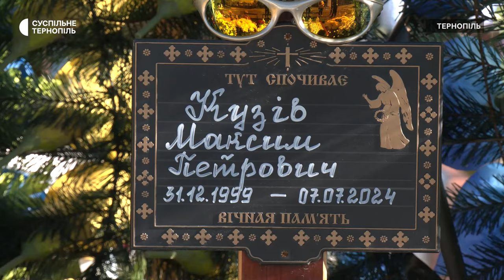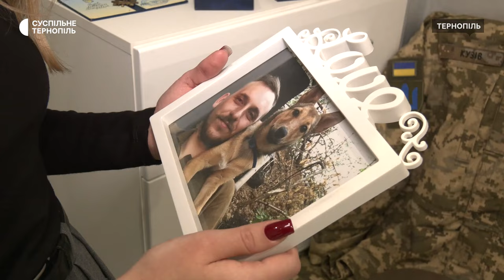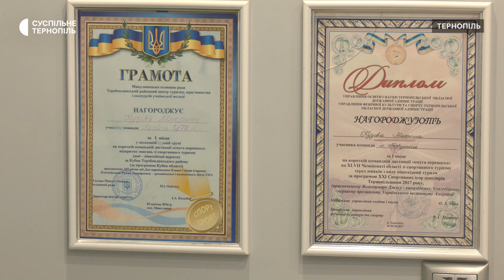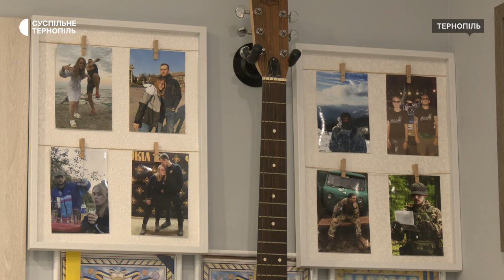Історія загиблого військового Максима Кузіва з позивним "Залізняк"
Військовослужбовець Максим Кузів із позивним "Залізняк" з початку повномасштабної війни пішов захищати Україну. До війни Максим був головою Тернопільського осередку ВГО "Сокіл", організовував вишколи для молоді та був кандидатом у майстри спорту зі спортивного туризму. Максим загинув на бахмутському напрямку 7 липня цього року. Йому було 24. І лише за місяць до загибелі чоловік одружився. Історію "Залізняка" – розповіли Суспільному рідні Максима.